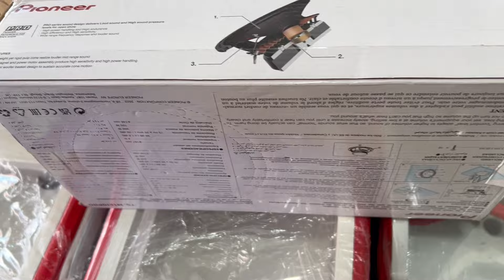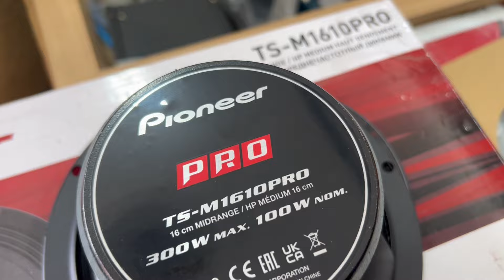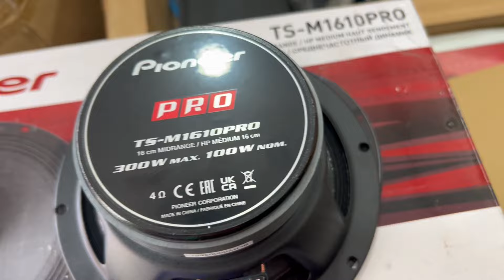ALTO FALANTE 6 POLEGADAS PIONEER PRO 6x6 TOCA MUITO FOTTE !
CURSOS ONLINE!
APRENDA TUDO SOBRE SOM AUTOMOTIVOy!